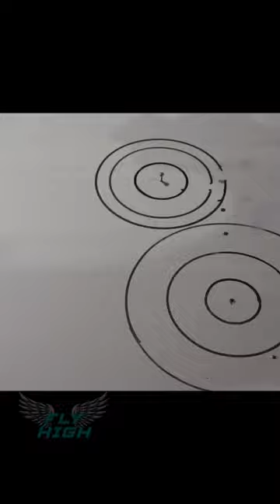tips shorts woodworking